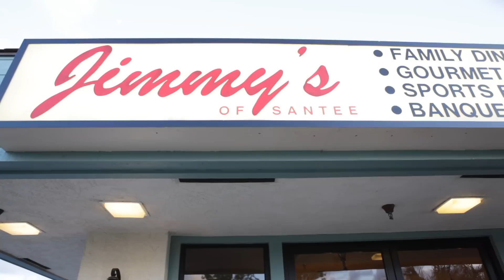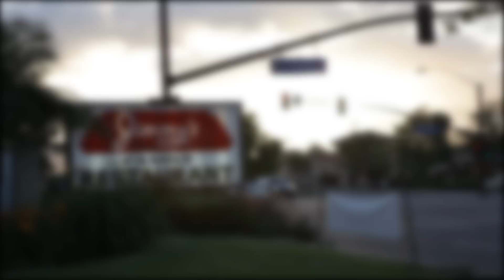Jimmy's of Santee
Good Food. Good People.